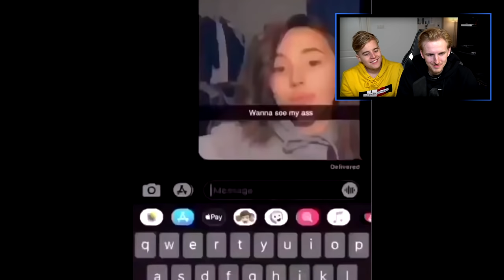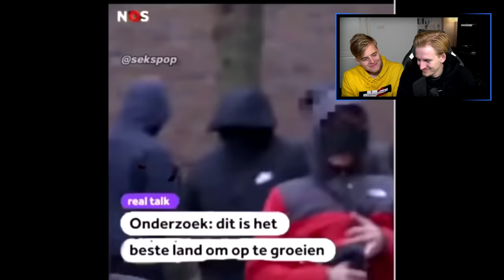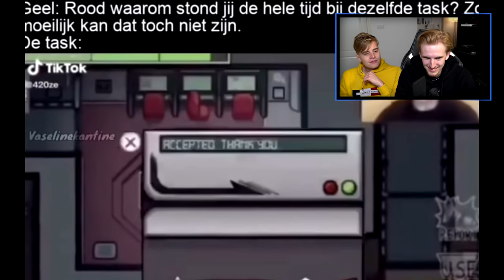WE MOGEN NIET LACHEN #12 (met Matthy)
Hallo mensen!